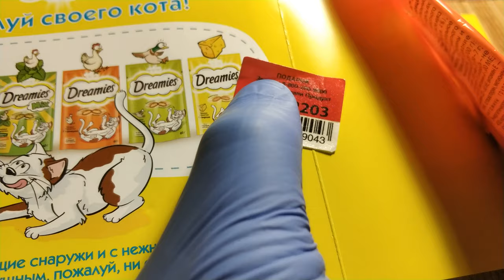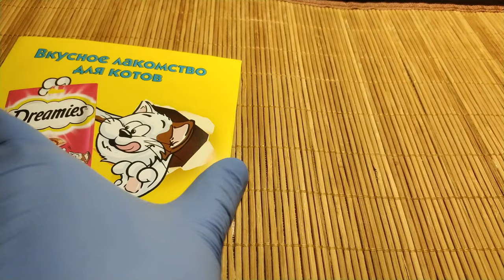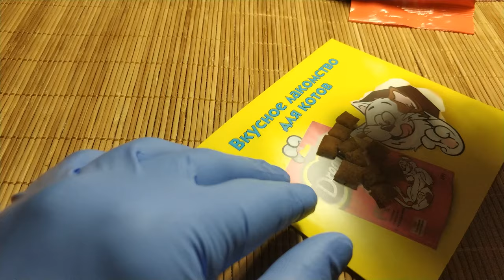Корм DREAMIES вкусное лакомство для котов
Dreamies™ – это лакомство, хрустящее снаружи и невероятно нежное внутри.
Угостили своего кота лакомыми подушечками Dreamies, когда нам в качестве раекламы вручили промо-упаковку. С тех пор ежедневно угощаем своего пушистого любимца лакомыми подушечками Dreamies в количестве не более 20 штук - утром около 10 штук...

Мои Рецепты
Рецепты на каждый день